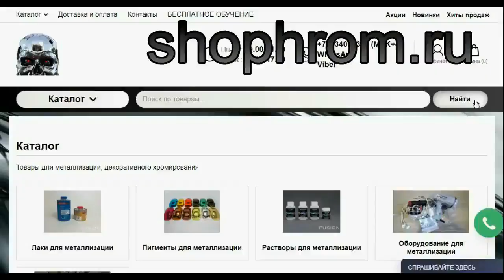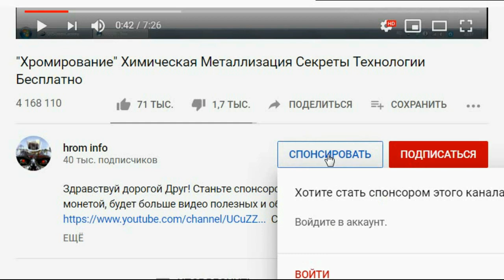Золотой Православный крест, своими руками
В этом видео покажу, как с помощью технологии декоративного хромирования, сделать из медного в золотой православный крест. По оттенку не чем не уступающее настоящему золоту. Как это видно на конечном результате. Преимущество этого способа перед настоящем золочением в том, что эта технология более простая и доступная. Для примера купил в церковной лавке медный крест за 500 рублей.